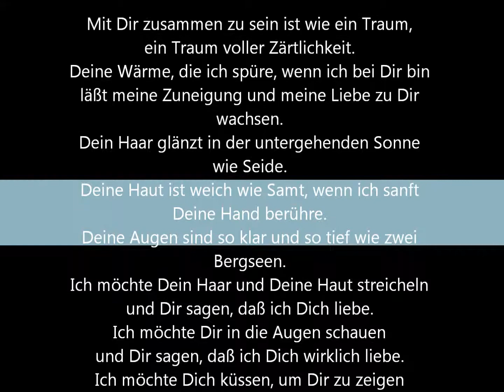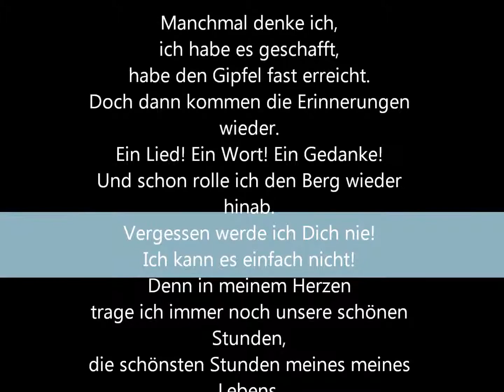Daniel isch liebe disch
isch liebe disch